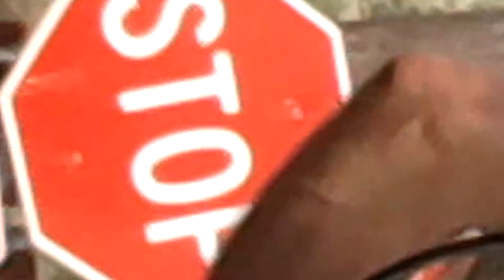Charleston Carriage Tour (Vlog)